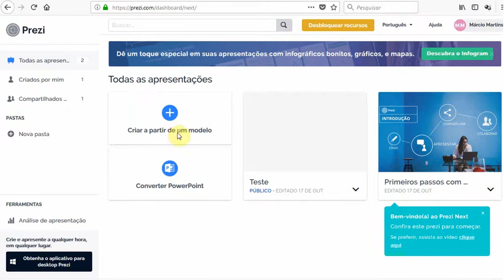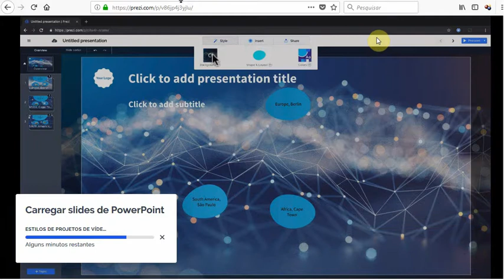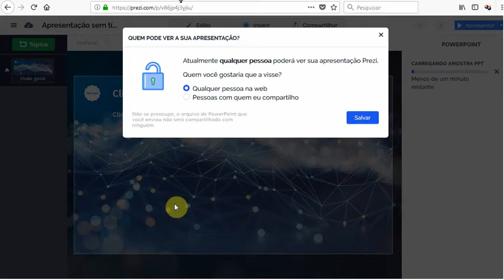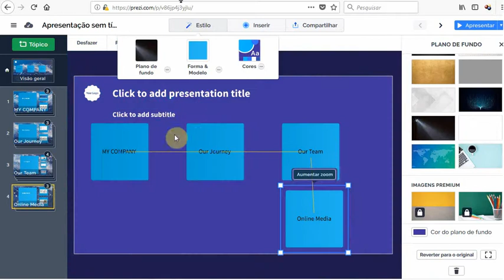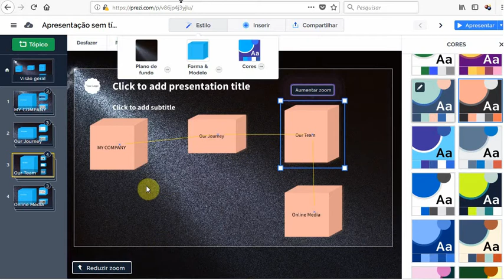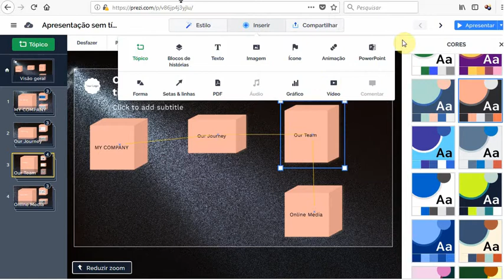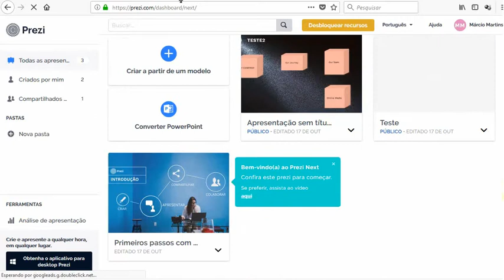Prezi - Parte 3 - Criando uma apresentação a partir de um powerpoint